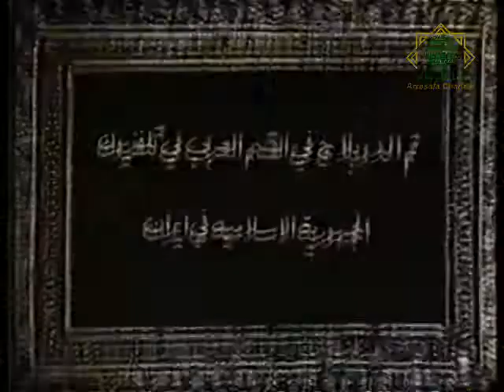O Relato do Sacrifício e da Fidelidade - Pt2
قصة التفاني و الإيثار -- الحلقة 2
المخرج هرمز إمامي